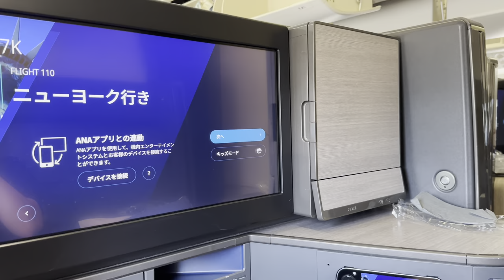[4K]GE90 Power! ANA 777-300ER Engine Start, Taxi & Takeoff from Tokyo Haneda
Best sounds in aviation world: GE90 startup and spool up in one video with spectacular view of the mighty GE90-115B! This will be the first video on my channel that features the whole departure process from pushback to retracting flaps, enjoy the power of world's largest commercial engine in service! You might also hear some loud wind noise during the taxi, and that wind is generated by flight JL6 to JFK in front of us, also operated by 777-300ER: just another demonstration of the wild power GE90 can generate.

Flight 110
Origin: Tokyo Haneda (HND) 🇯🇵
Destination: New York John F. Kennedy (JFK) 🇺🇸
Date: Aug.16th.2023
Aircraft: Boeing 777-300ER  JA793A
Seat: 7K  "The Room" Business Class

0:00 Views at the gate
0:28 Cabin View
0:50 Pushback
2:30 Engine 2 Start
4:15 Engine 1 Start
5:48 Taxi to runway
17:07 Line up on runway
18:55 Spool up & Takeoff
20:25 Thrust reduction
23:19 Slats up